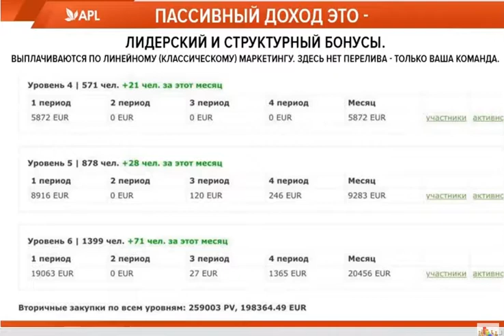Пассивный доход это структурный и лидерский бонусы | Лариса Гукова | APLGo🍀 | 🙏 От Матфея😇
Matthewcent
Olgacent_